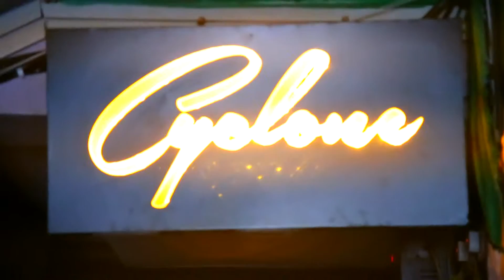Cyelone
Corporate shoot